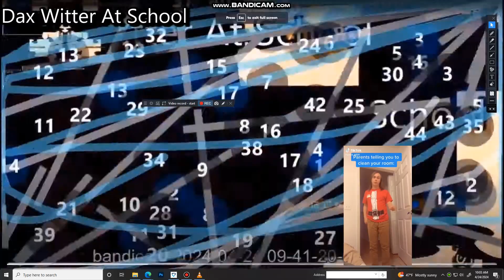Another bill Jensen ytp 4828